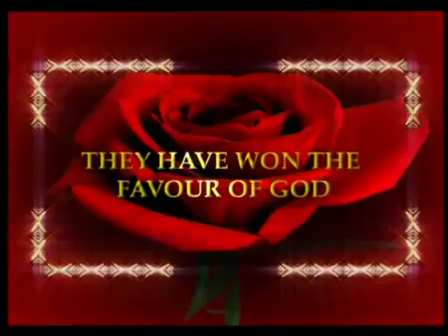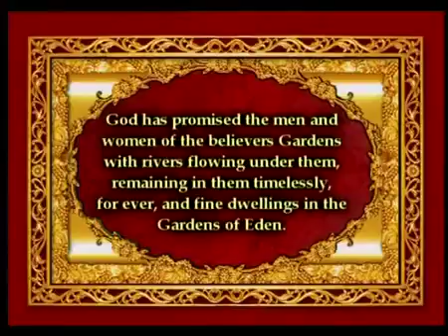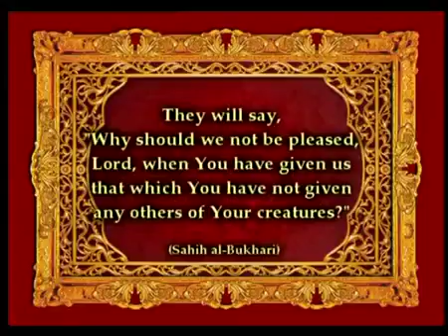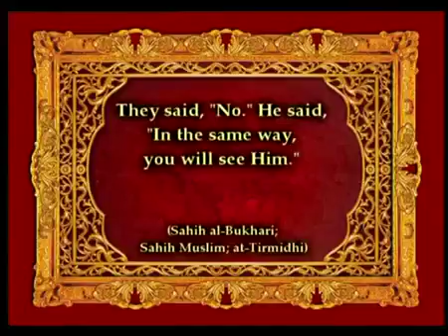Paradise Prophet Saas Edited By Harunyahya